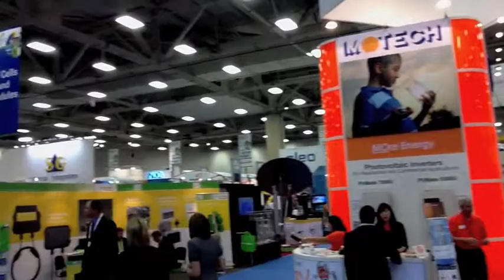SPI 2011 Misc Clip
SPI 2011 Misc Clips